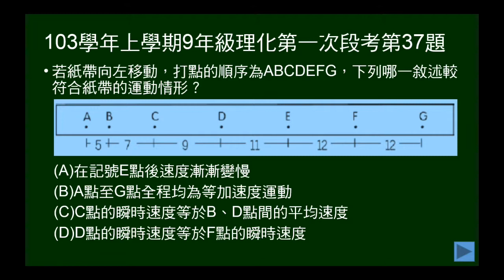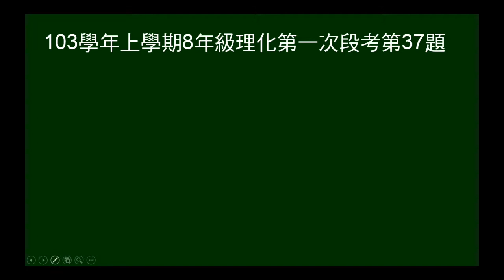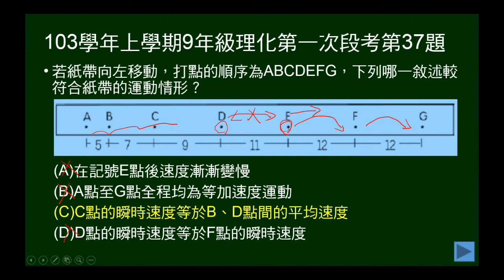103學年上9年級理化一段第37題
37~38題題組。給打點計時器的紀錄，上有每段間隔的距離。第37題問不同點或間隔的運動狀態、兩點速度是否相同、某點的瞬時速度是否等於某兩點的平均速度？